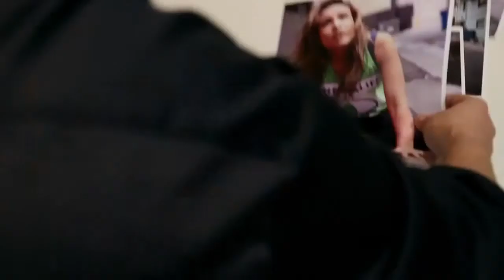Herbalife H3O- Izotonicky napoj